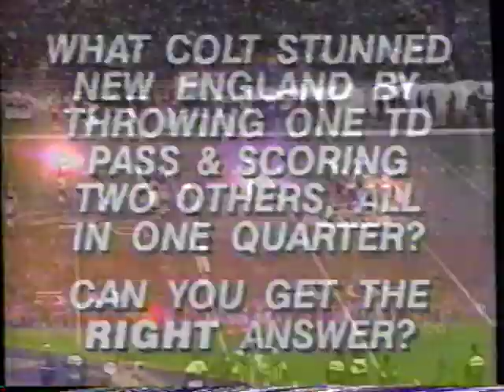1993 - Week 9 - Washington Redskins at Buffalo Bills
Washington Redskins - 10